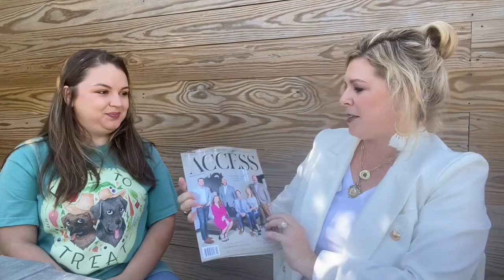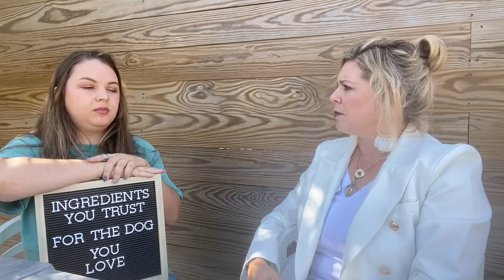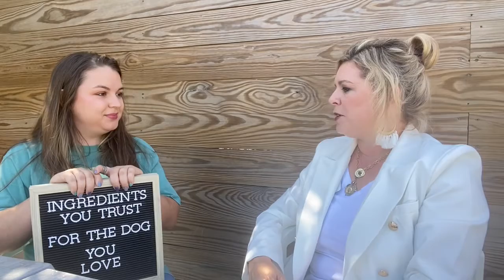Anna Grantham , Owner of Farm to Treat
Farm to Treat owner shares her knowledge of Canine Cuisine and use of local ingredients